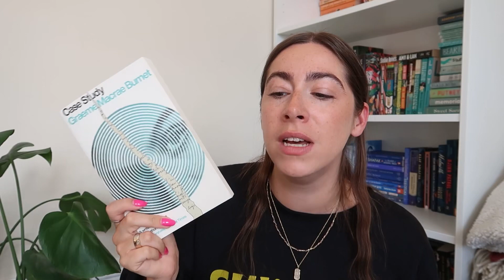Reacting to the Booker Prize 2022 Longlist 💫 | GKreads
It’s Booker season baby! 🌚

Grace XO